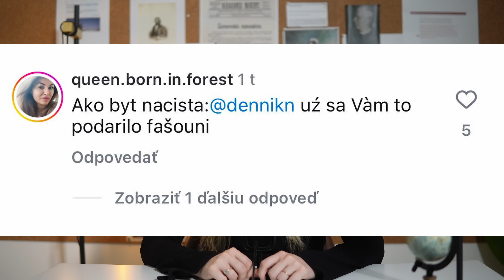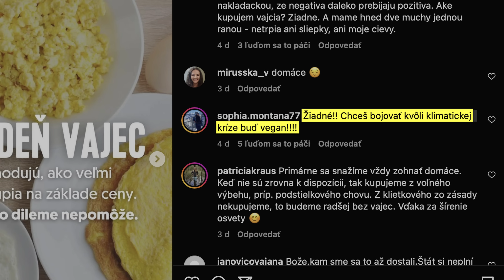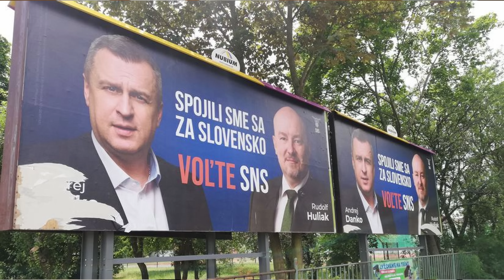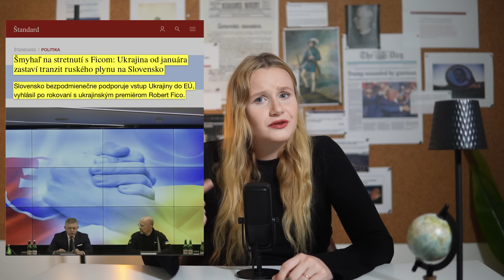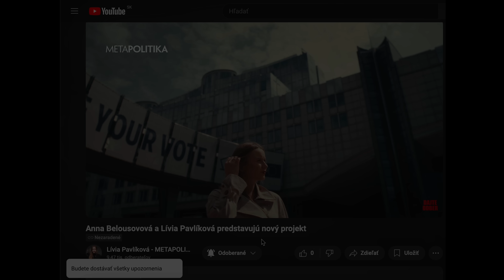SPRÁVY: Šimečkove blúznenie, Hojsíkove vajcia a progresívci vo vláde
Trochu spravodajského bloku, nech si utriedime posledné tyždne...

Lívia Pavlíková, Metapolitika